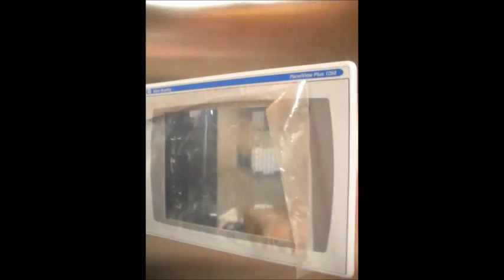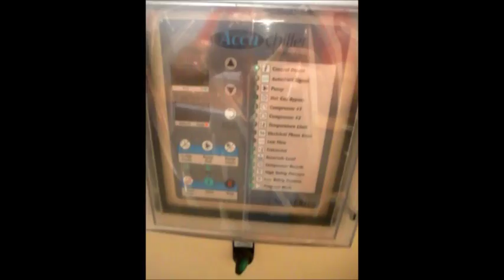Filter, UltraFiltration, Reverse Osmosis, Complete System, Item#: C740495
Complete filtration system for handling waste water from beverage processing facilities to remove sugars, acids or other solid materials. System was new in 2013 and is in like new condition. System is all stainless steel construction. Includes vertical ceramic membrane ultra-filtration system, reverse osmosis skid, rated for 1300 PSI, with Fedco MSS Series high pressure feed pumps, stainless steel tanks with Watlow heaters, Thermal Care Model NQA10 AccuChiller system, (3) bag filter skids with Fristam pumps, Corcoran model 5000F pumps, (2) Andritz type S8-150 centrifugal process pumps. Includes (6) vertical stainless steel tanks with dished top & bottoms, including Surge tank, Rinse tank, Caustic tank, Clarified tank, Gray water tank & Product tank